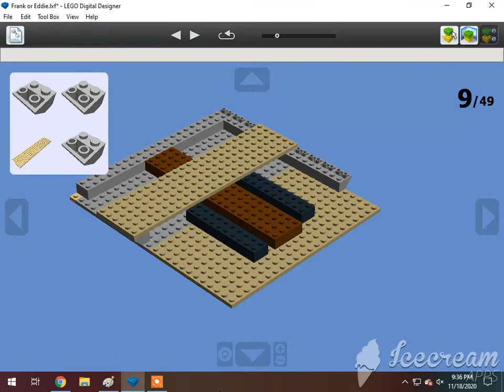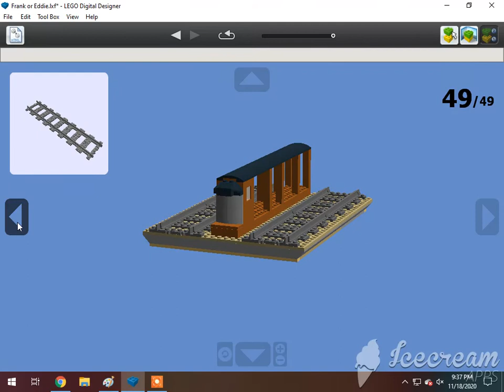How To Build A Lego Frank/Eddie The Twin Railway Barges🇬🇧